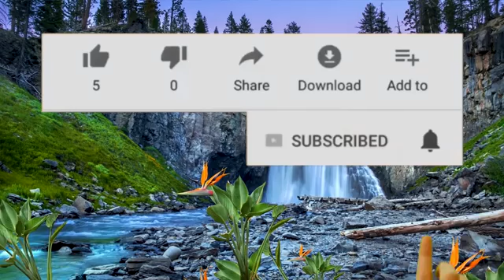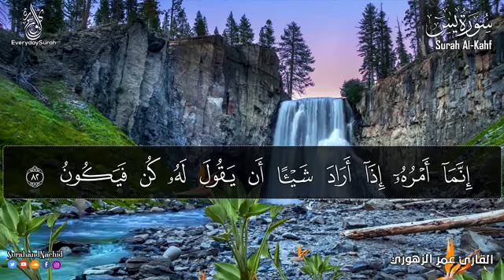سورة يس أروع تلاوة 💙قران كريم💙بصوت جميل لتهدئة الأعصاب والنفوس🎧😴سبحان من رزقه هذا الصوت surat ya